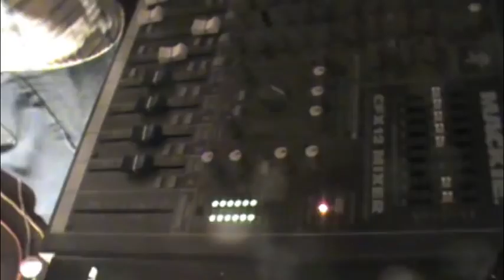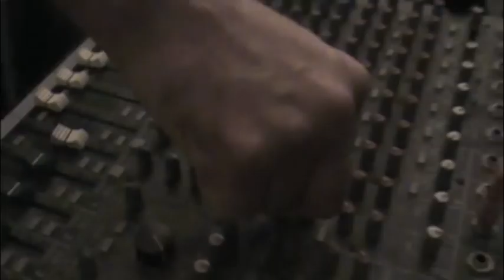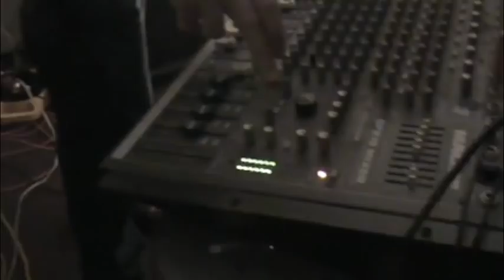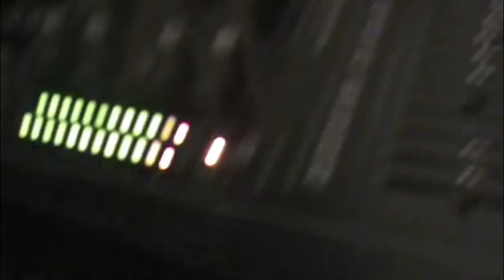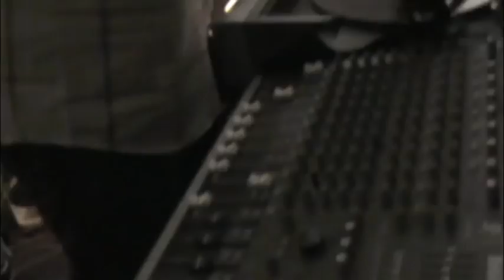Ironing at Action Research 80 tapes turntables vinyl records noise improv The Laboratory Gainesville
Ironing (Andrew Chadwick) recorded in performance at Action Research #80, at The Laboratory, Gainesville, Florida, on Saturday, January 21, 2012. AR80 was organized by Andrew Chadwick. performance introduced by Christopher Miller.